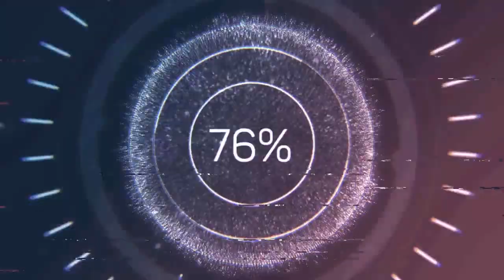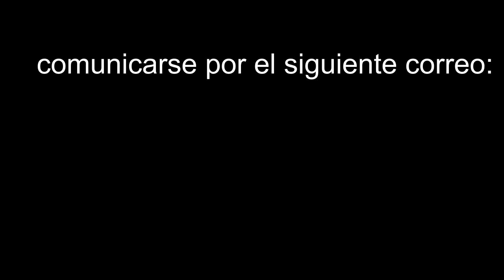OPINIÓN DE LO QUE SUCEDE EN APURE PARTE 2